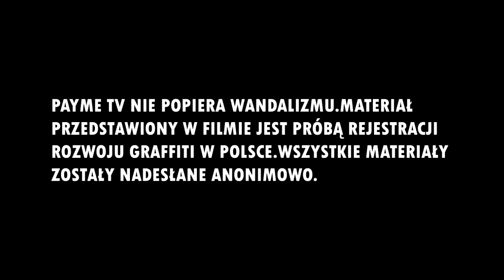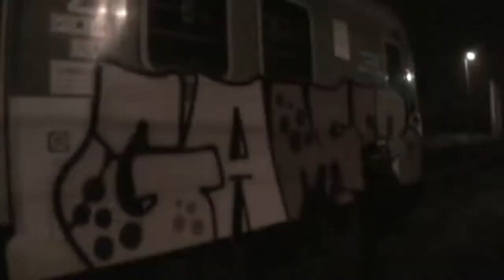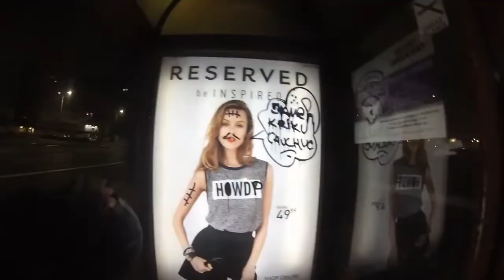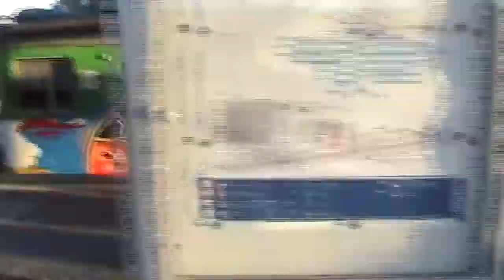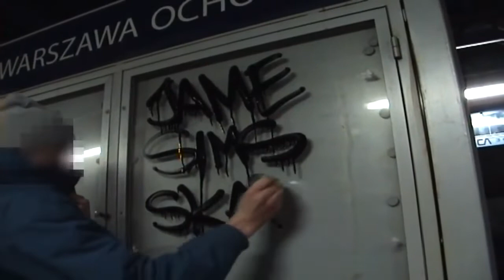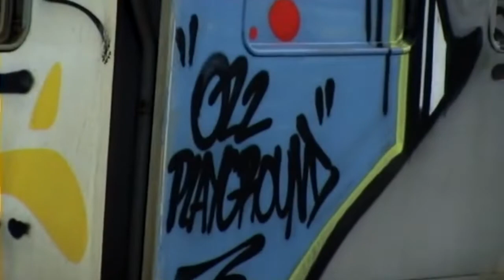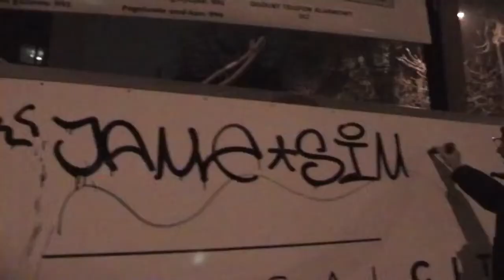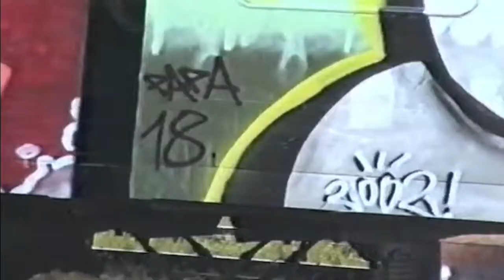022POLAND graffiti crew - Playground movie 1